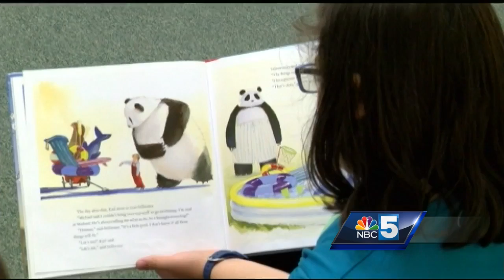Child volunteers read to dogs for popular Vermont library program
Dorothy Alling Memorial Library's "Read to a Dog" program in Williston, Vt. partners with the group Therapy Dogs of Vermont to help get kids interested in books and encourage reluctant readers of all ages.